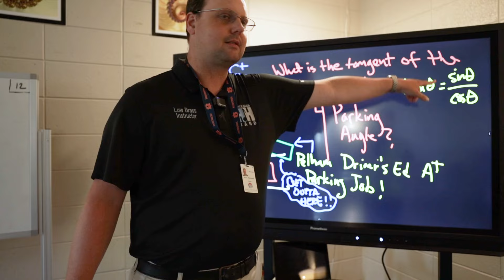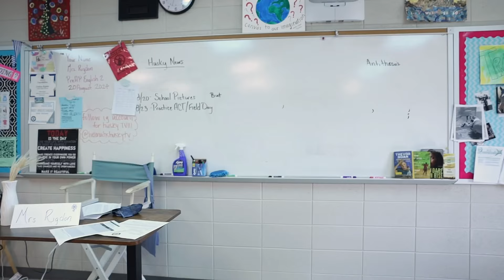HTV 9 9 FINAL